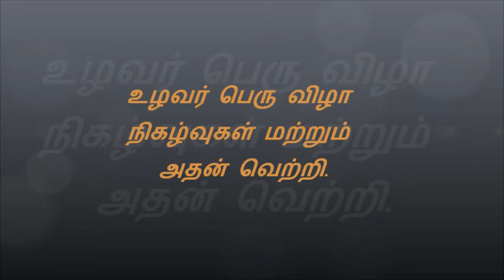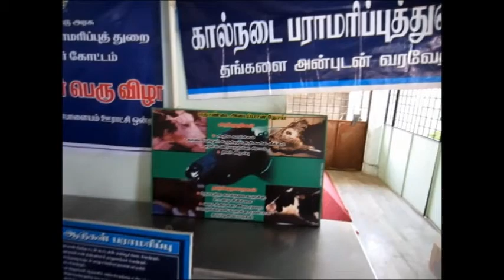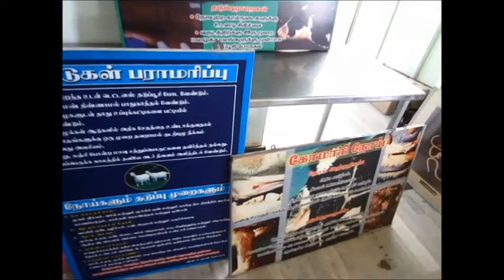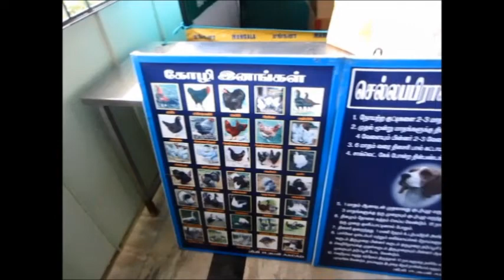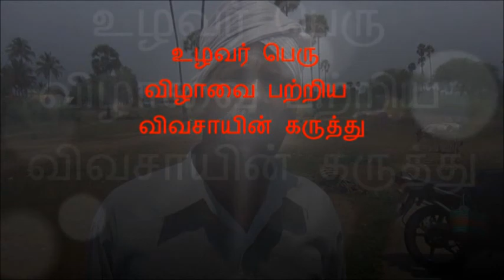உழவர் பெரு விழா நிகழ்வுகள் மற்றும் அதன் வெற்றி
IMPACT AND ACTIVITIES OF ULAVAR PERU VILLA..